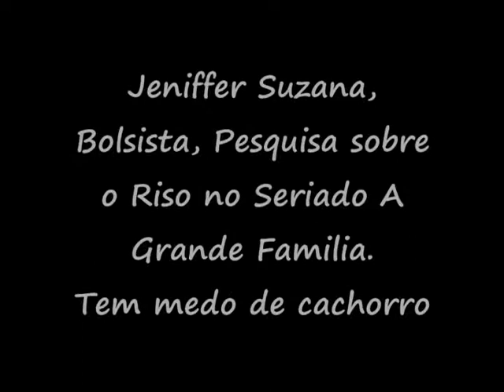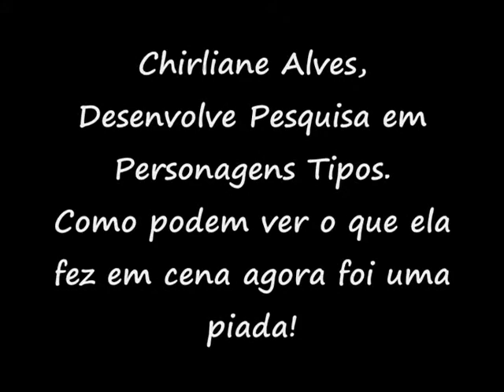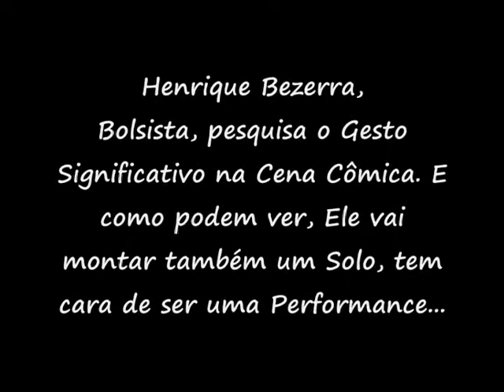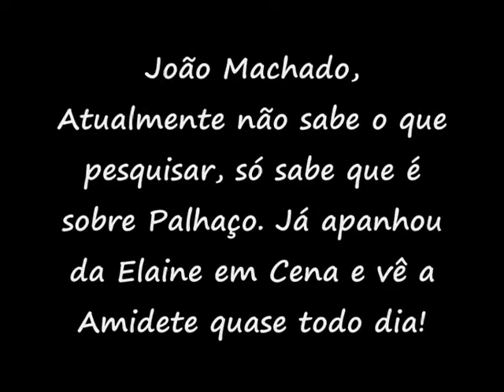Vídeo comemorativo de 2 Anos - Grupo cRISe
Somos o grupo de pesquisa em comicidade e riso do Instituto Federal de Educação, Ciência e Tecnologia do Ceará (IFCE), grupo existente desde 10 de Janeiro de 2004, porém com uma nova formação desde 30 de junho de 2007, após oficina ministrada pelo coordenador do grupo Professor Fernando Lira, doutor em Artes Cênicas pela UFBA.
O grupo é composto pelos seguintes atores/pesquisadores:

Amidete Aguiar
Chirliane Alves
Elaine Nascimento
Elvis Jordan
Fernando Lira
Henrique Bezerra
Jeniffer Suzana
João Machado
Jociel Carvalho
Larissa Montenegro